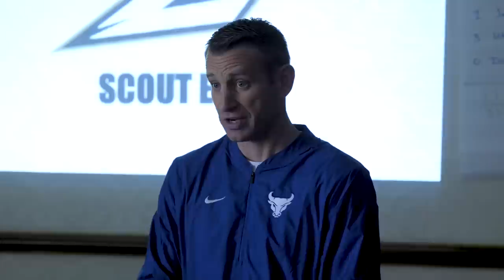UB Men's Basketball Journey to the Tourney Part 1